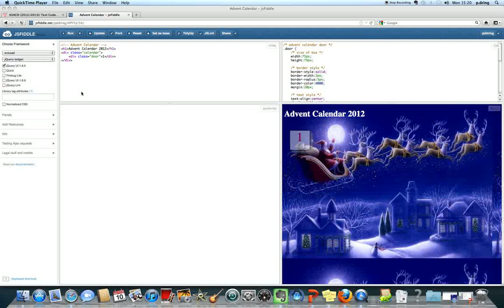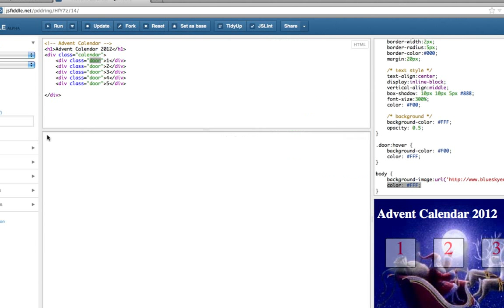Interactive Advent Calendar: Stage 2-Getting started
This tutorial is designed for GCSE Computing students at Manor CE Academy, York (UK) as an introduction to jQuery. It may help if you've got some experience in HTML and CSS but limited experience in javascript / jQuery.

This video explains what's in the starting point in jsFiddle. It's worth creating your own account if you haven't already so that you can save any changes you make.